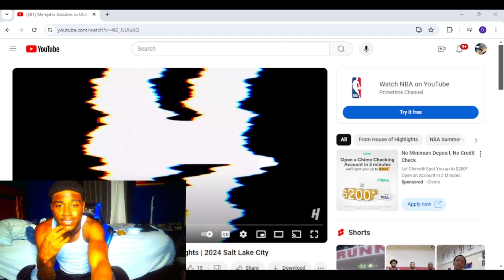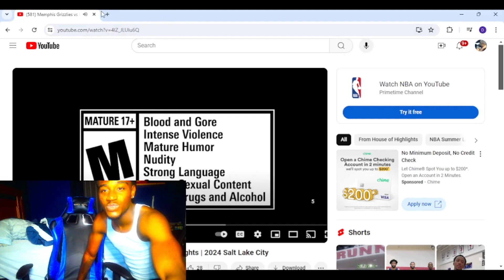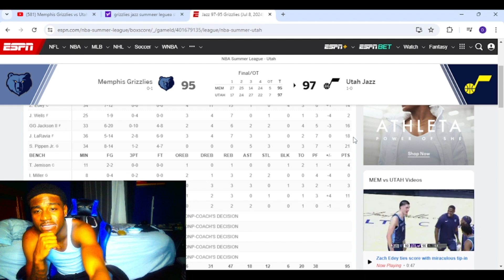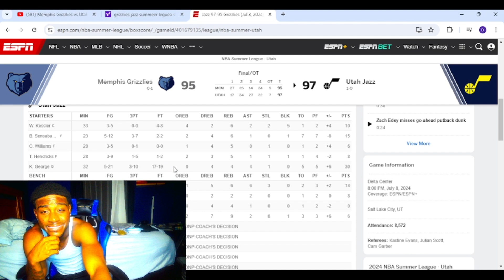EDEY DEBUT! GRIZZLIES vs JAZZ | SALT LAKE CITY SUMMER LEAGUE | FULL GAME HIGHLIGHTS Reaction!